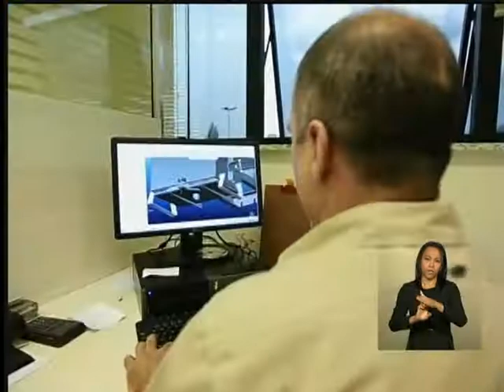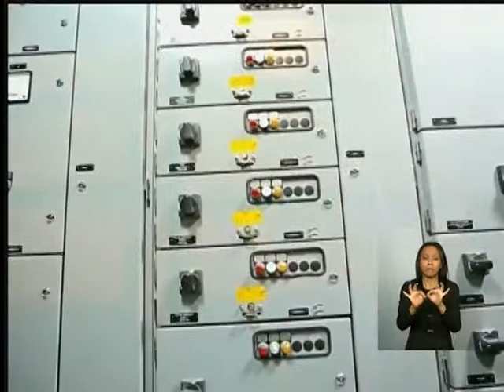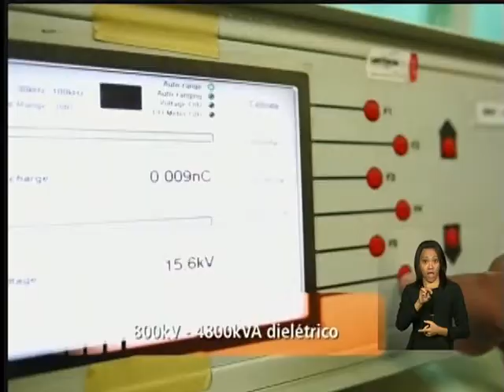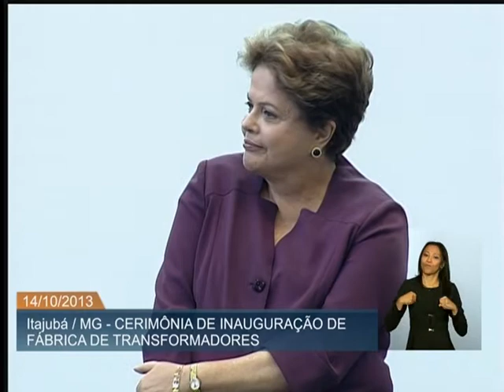Em Minas Gerais, presidenta Dilma Rousseff inaugura fábrica de transformadores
ATIVIDADES DA PRESIDENTA - 14.10.13: A presidenta Dilma Rousseff participou, nesta segunda-feira (14), da inauguração da fábrica de transformadores de corrente e de potencial da Balteau S/A, no Distrito Industrial de Itajubá (MG). A fábrica conta com 11 mil m² de área construída e passa a fabricar, além de produtos de baixa e média tensão, transformadores de corrente e de potencial até 550 kV. É a única fabricante no Brasil de transformadores de instrumentos de alta tensão com capital 100% nacional.
Ao todo, foram investidos R$ 50 milhões na construção da fábrica, com financiamento de R$ 5 milhões liberado pela Agência Brasileira da Inovação (Finep). A planta terá capacidade produtiva anual de 50 mil peças de baixa e média tensão e 2,3 mil peças de alta tensão.